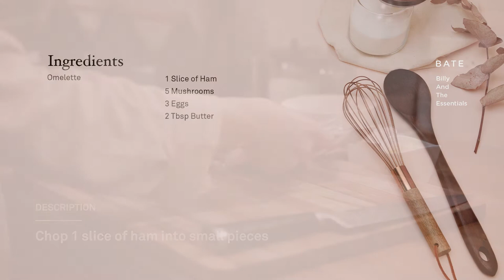Mushroom, Ham, Cheese Omelette | Breakfast Recipe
Try this mushroom, ham, cheese omelette for breakfast! The recipe is super easy, quick and delicious - perfect for your weekend breakfast!

Ingredients:
1 Slice of Ham
5 Mushrooms
3 Eggs
2 Tbsp Butter